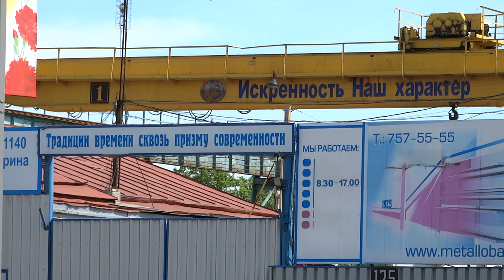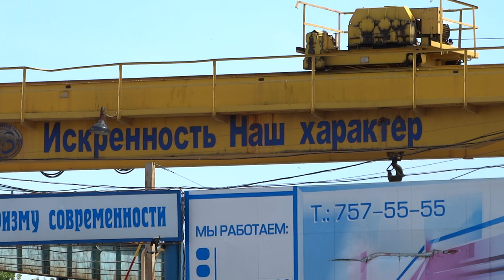Харьков, проспект Гагарина, ХМК, 9 мая 2014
Проспект Гагарина в районе харьковского мясокомбината, 9 мая 2014